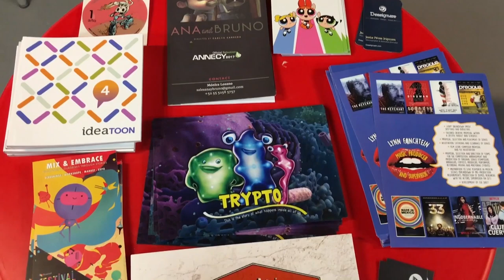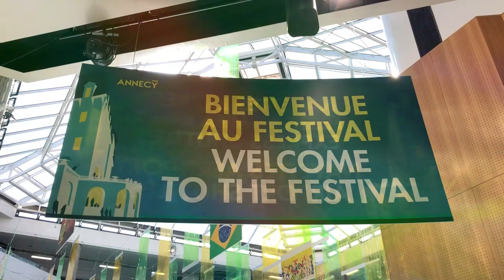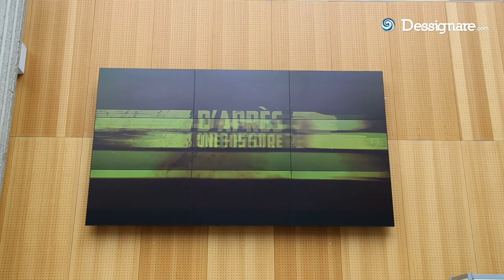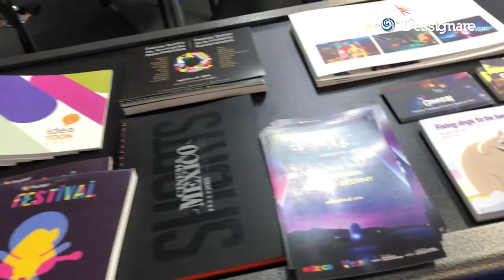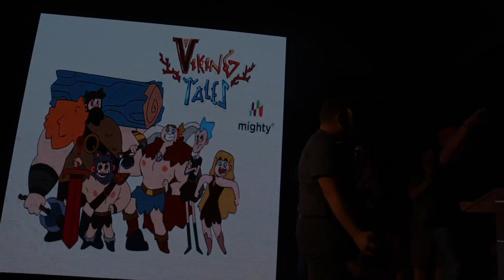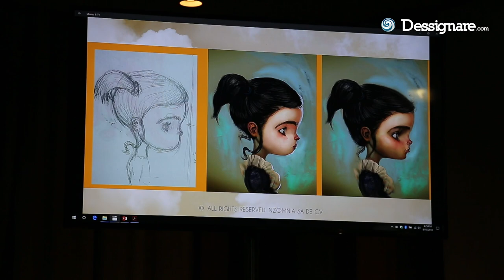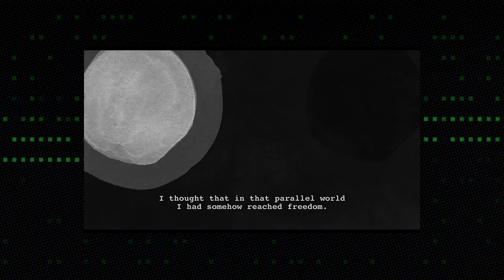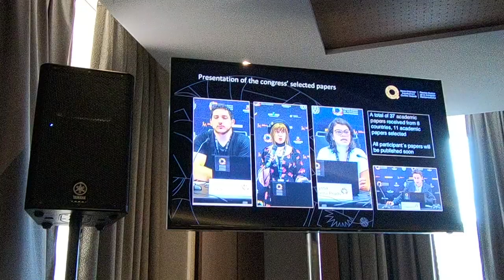México en el Festival de Annecy | ANIMATÓN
Cobertura ESPECIAL sobre Annecy International Animation Film Festival 2018.

La animación permite plasmar en pantalla lo que sea que nuestra imaginación conciba, y el ingenio humano es capaz de fantasear con los más profundos horrores. Ver "La casa lobo" es adentrarse lenta y voluntariamente en una pesadilla. Es una película que penetra en ti desde el subconsciente, desde la experiencia sensorial y la atmósfera opresiva. Lo más angustioso es no poder despertar.

Esta convocatoria es para proyectos latinoamericanos de animación de largometrajes y series de TV en desarrollo o en preproducción.

Una selección de hasta 7 proyectos por categoría será curada por representantes del Mercado Internacional de Cine de Animación de Annecy (Mifa).

Julia y el portal de abismo es un largometraje en técnica de animación stop motion que se está realizando en Puebla, México, con importantes colaboraciones internacionales y el talento local sumados bajo la dirección de César Cepeda y el estudio creativo Kraneo.

Pixelatl busca generar plataformas que funcionen como puentes para la conexión entre artistas y productores internacionales, entre sus iniciativas se destaca la Cumbre IdeaToon que se celebra en la semana del Festival Pixelatl 2018.

Ernesto Molina de Gasolina Studios presentó el proyecto en desarrollo "My brother, the monster"

Luis Patricio Salmón de Mighty Animation Studios presentó el caso de éxito de su estudio en Guadalajara y la serie original "Viking Tales" creada por Ivanovich Verduzco, la cual fue adquirida por Cartoon Network y esta próxima a estrenarse.

Inzomnia presentó un vistazo a la producción de largometraje animado en stop-motion, película que es dirigida por el artista Luis Tellez y producido por Paola Astorga.

Google Spotlight Stories nos invitó a probar PIGGY, una nueva comedia experimental producida en realidad virtual. Piggy nos presenta a un cerdo que corre para bajar de peso, pero se encuentra con un delicioso pastel. El conflicto principal es que no podrá hacerlo, ¡No mientras estás mirando!

La comunidad de países latinoamericanos presentes en Annecy Festival y MIFA 2018, invitan a todos los interesados a unirse a la Hora Feliz Latina, una reunión de celebración y networking

El MIFA, el mercado internacional más grande dedicado a películas animadas cumple 10 años y acaba de cerrar con un nuevo año récord.

Virus Tropical de Santiago Caicedo y TIMBO Estudio se presenta en la competencia del Festival Internacional de Cine de Annecy.

Esta adaptación animada de la novela gráfica homónima de la ilustradora colombo-ecuatoriana Powerpaola está llena de una energía juvenil que desborda tanto su narrativa como el trazo reconocible de su animación.